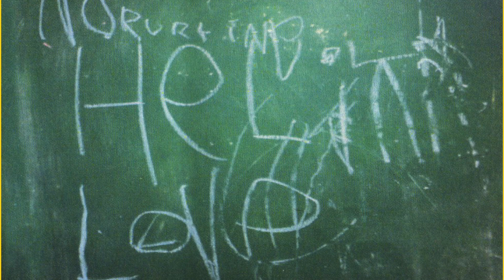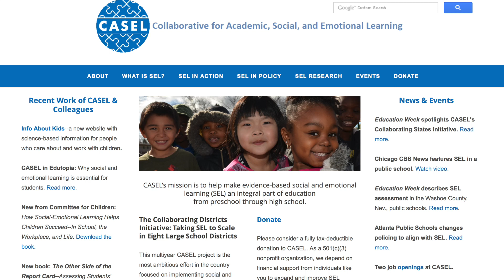Choose Love Overview